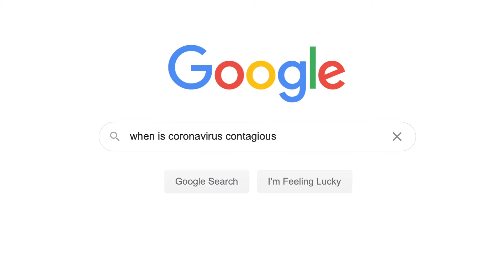Doctor Answers The Web's Most Searched COVID-19 Questions | Part 2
Dr. Geetinder Goyal, MD, a direct primary care doctor, answers the web's most Googled Coronavirus questions.

Is COVID-19 slowing down?
I was exposed to someone who is COVID positive. What do I do?
Does Coronavirus test hurt?